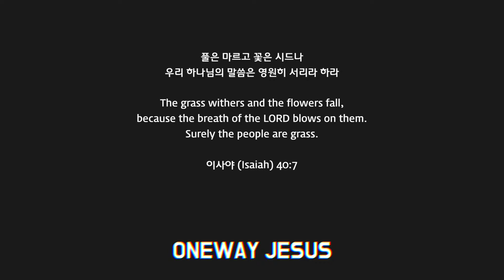[Lv.13] Careless Whisper - George Michael (★★★★☆) Old Pop Drum Cover